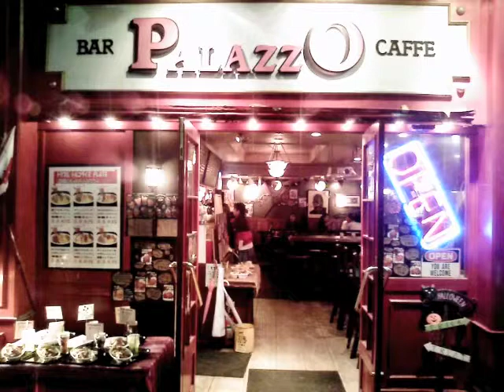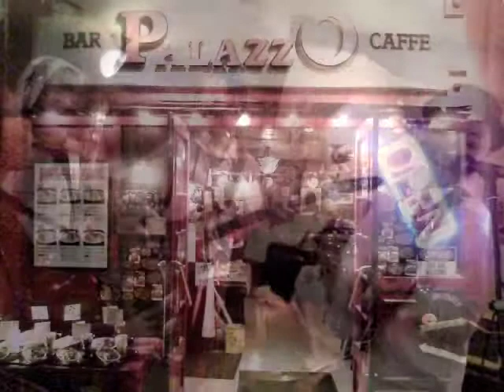ムーヴメンツ 川沿いの道ライブ（音声のみ）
2010/9/22に開催したイベント「ヌーディー・ムーヴィンVol.2」の
ライブ の音声様子です。
下北沢にあるパラッツォというライブハウスを貸しきって定期的に行っている飲み放題・ 食事つきのアコースティックイベントです。

「川沿いの道」という曲の音声データーに写真を適当に載せました。
最後のSaxソロ、行っちゃっててくださいｗ
ムーヴメンツが気になる方はこちらまで

無料で「夏風」の CD or MP3の音源をプレゼントしています。
ぜひ、聴いてください！！

MoveMents for
ギターボーカル：サトウコウジ
ベース：人神人（ヒトシンド）
ドラム：榊原良太（サカキバラリョウタ）

Sax:尾上陽仁（オノエヨウジ）
Sax:冨田麻子（トミタアサコ）